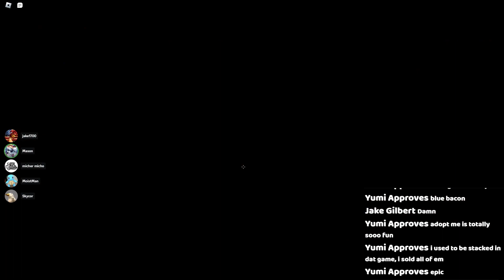TROLLING WITH ADMIN IN NICO'S NEXTBOTS! (ROBLOX)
Description
I've gained Admin in Nico's Nextbots! now everyone will suffer...